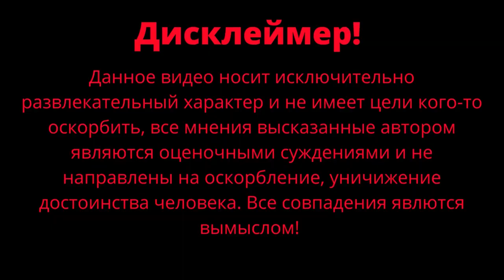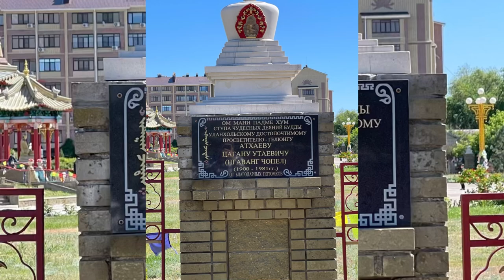Калмыкия 2024 / ЭлистА / Чернокнижный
Продолжаем наше автопутешествие по России и на этот раз у нас Калмыкия и ее столица Элиста.

❗Подаркииз натуральных камней Hello, it’s me на на Wildberries Hello it's me
❗Подарки из натуральных камней Hello, it’s me на Яндекс Маркете